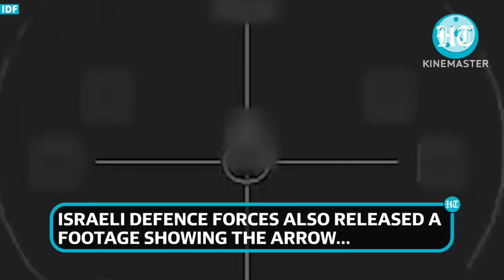การสะกัดกั้นอันน่าทึ่งของจรวดขีปนาวุธฮูตีโดยอิสราเอล การต่อสู้เหนือทะเลแดงร้อนแรงขึ้น?!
วิเคราะห์ เหตุการณ์ สถานการณ์ ภูมิรัฐศาสตร์โลก การสะกัดกั้นอันน่าทึ่งของจรวดขีปนาวุธฮูตีโดยอิสราเอล การต่อสู้เหนือทะเลแดงร้อนแรงขึ้น?!